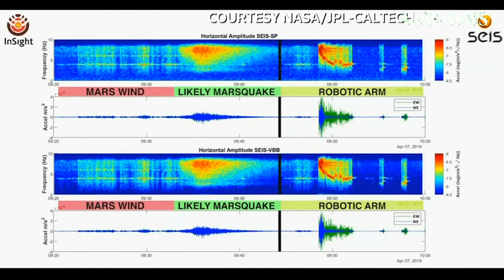'Marsquake!': NASA detects likely tremor on Mars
NASA's robotic probe InSight has detected and measured what scientists believe to be a "marsquake," marking the first time a likely seismological tremor has been recorded on another planet, according to the Jet Propulsion Laboratory in California.